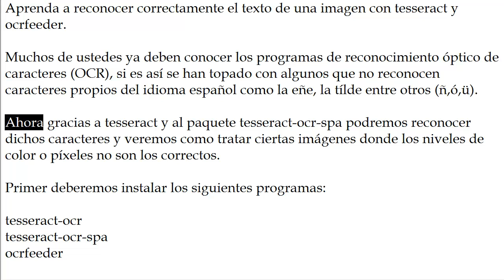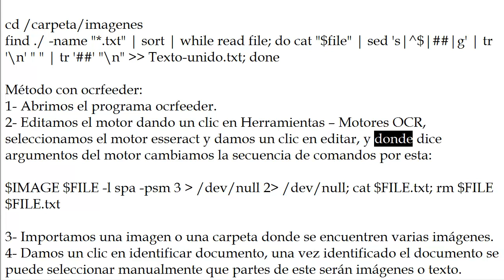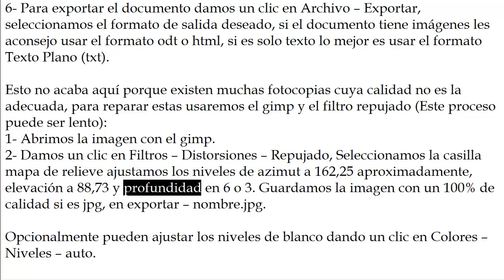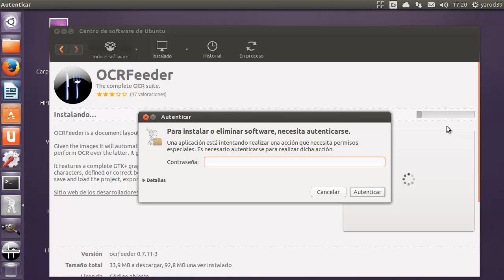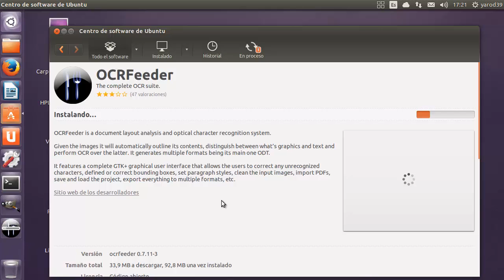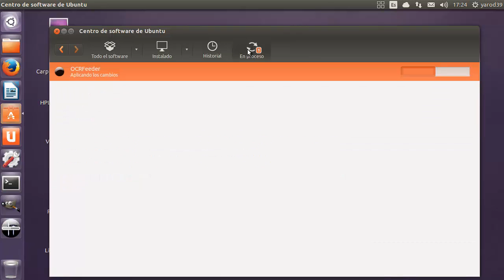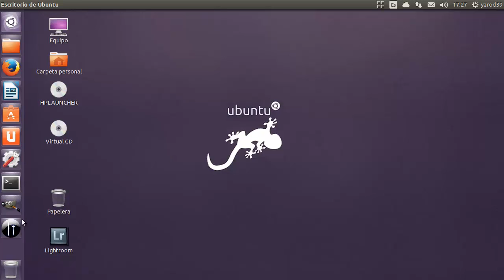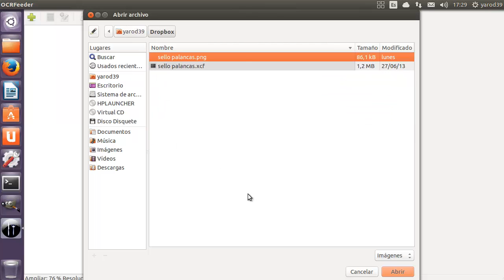Aprenda a reconocer correctamente el texto de una imagen con tesseract y ocrfeeder.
sudo apt-get --no-install-recommends install ocrfeeder tesseract-ocr-spa tesseract-ocr
$IMAGE $FILE -l spa -psm 3 - -dev-null 2- -dev-null; cat $FILE.txt; rm $FILE $FILE.txt